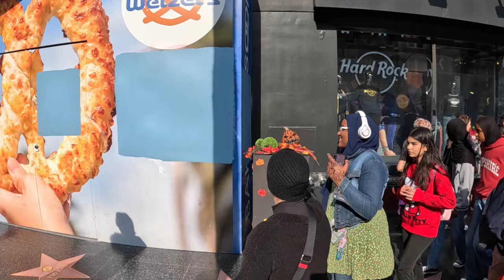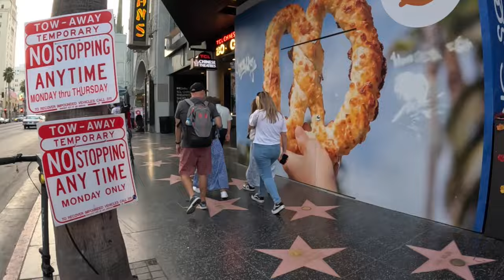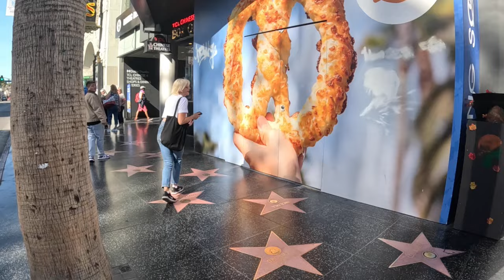PRANKS COMPILATION - FINAL VIDEO INDEFINITELY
I’m an enigma, wrapped up in an anomaly, and shrouded in mystery. 🥴🤔